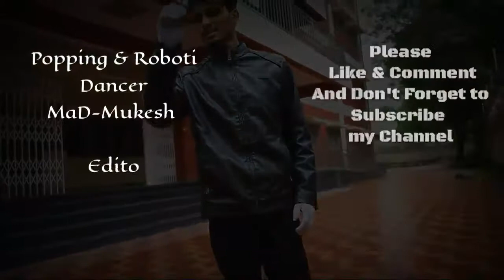Best Robotic and popping dannce by mad mukesh NIT Patna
Dancer - M Mallick.. place - NIT patna student activitie centre. Apex natraj dance aceadmy